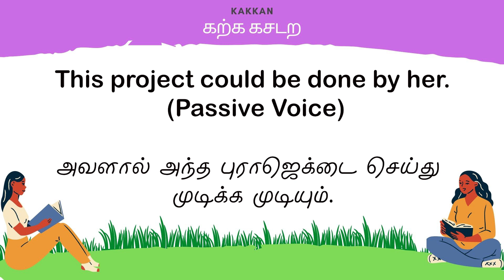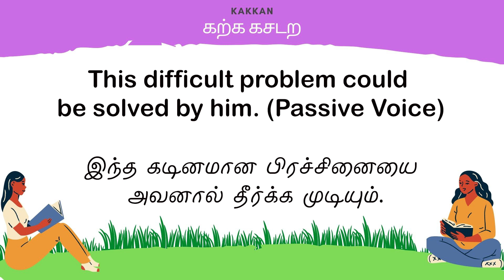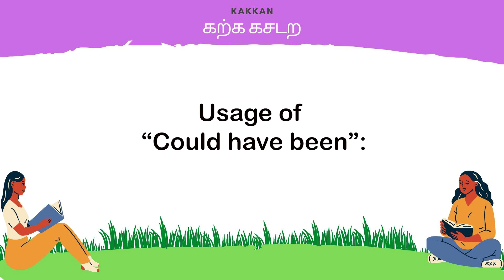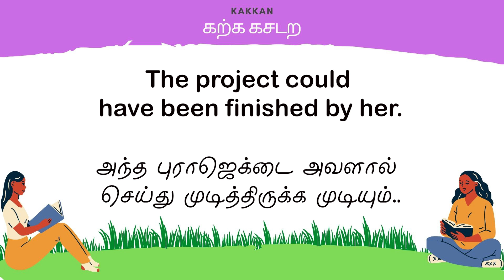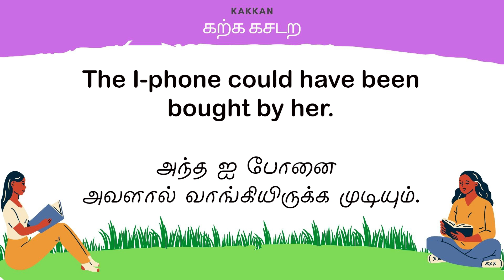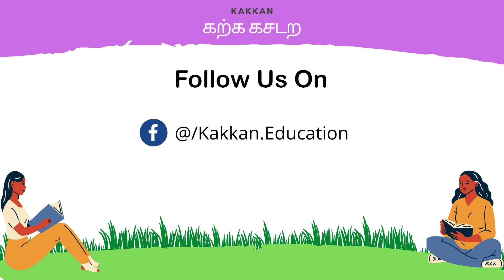Usage of Could be , Could have , Could have been தமிழ் | kakkan Spoken English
To get Pdf link for Vocabulary and Frequently used Sentences